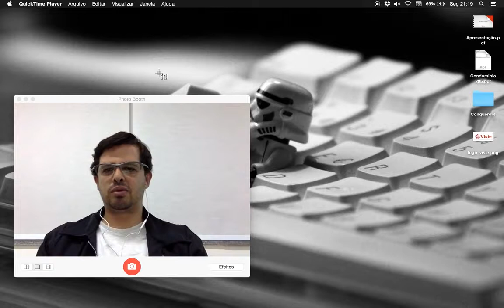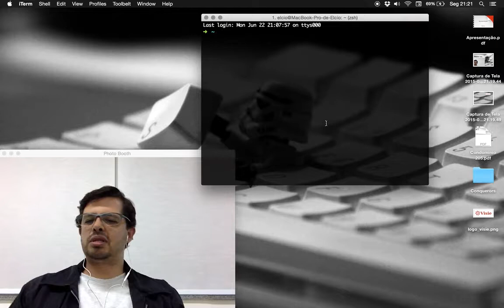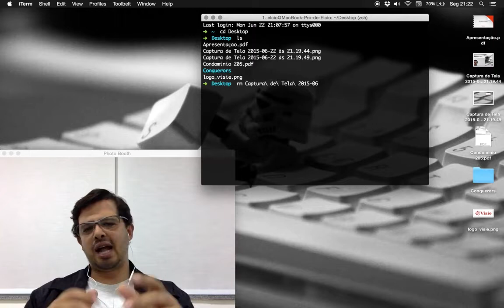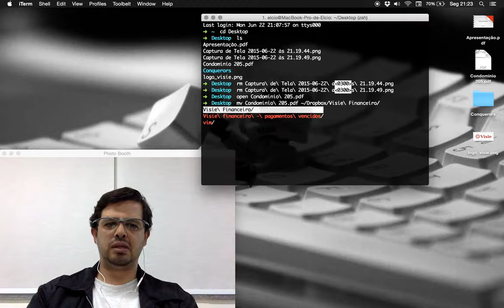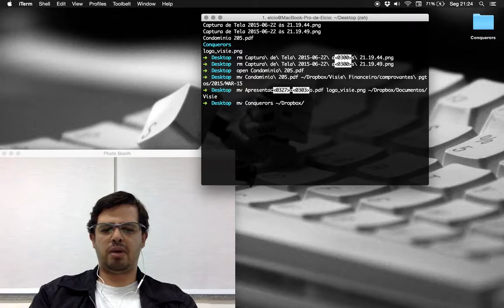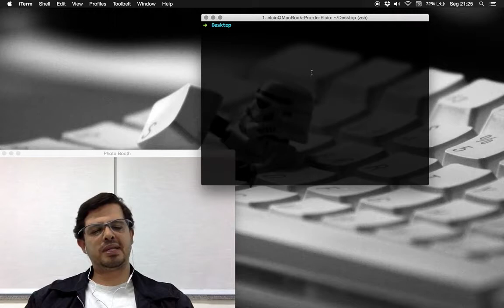Linux 1 Use o Terminal a Tecla TAB